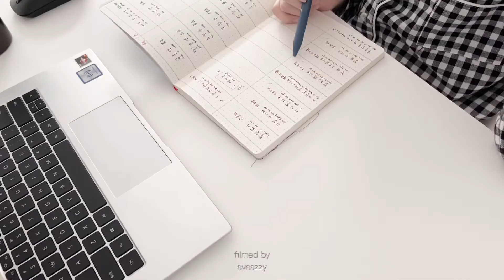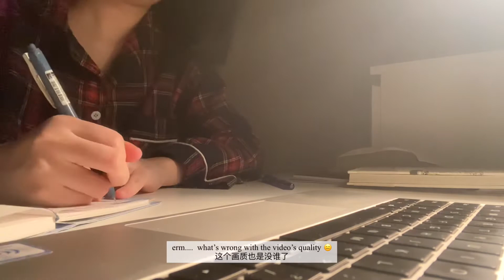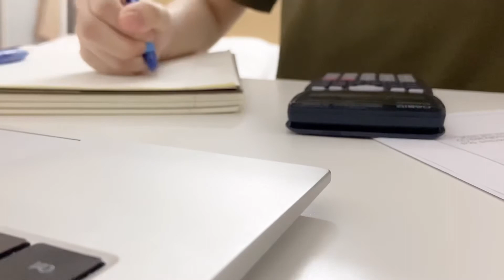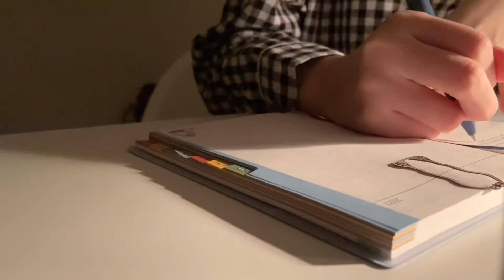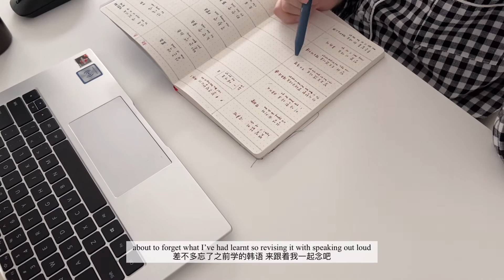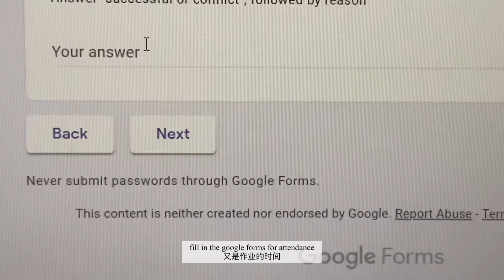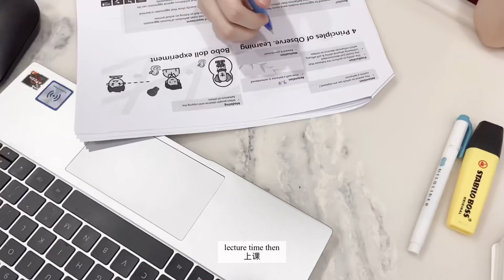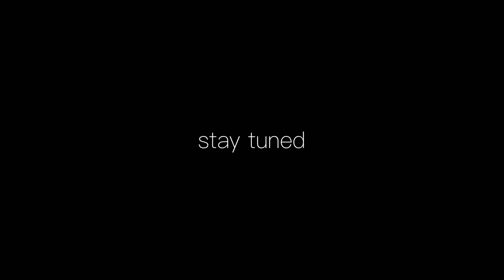eng) vlog | room tour | ikea haul | morning routine | online lectures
Hope everyone is doing well and will come back with another video.

Edit | VLLO